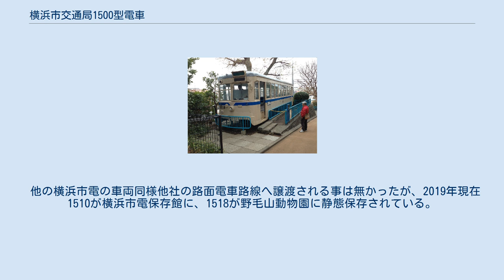横浜市交通局1500型電車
横浜市交通局1500型電車（よこはましこうつうきょく1500がたでんしゃ）は、かつて横浜市交通局が所有していた路面電車である横浜市電の電車。
1951年に20両が製造され、市電が全廃された1972年まで使用された。
 第二次世界大戦終戦以降、復興に伴う利用客の急増により横浜市電では3000型（後の1300型）や1400型など大型車両の大量導入が行われていたが、燃料事情が好転するにつれてバスやタクシーなど競合する交通機関が発達し、乗客の流出が目立つようになってきた。
そこで横浜市電を運営していた横浜市交通局では、高加減速による速度向上や振動・騒音の抑制などのサービスアップが図られた新型車両（和製PCCカー）の導入が検討されるようになった。
そして日立製作所の協力のもとで開発・製造が行われたのが1500型電車である。
 車体は車体前後に自動扉が設置されている12m級のもので、窓枠や扉部にプレス製品やゴムを用い振動や騒音を抑制している。
前面は運転手の視界向上や通風を考慮した二枚窓の構造となっており、運転台内には横浜市電の車両で初めて腰掛が設置されている。
車内の座席はロングシートを採用している。
 台車は日立製作所が開発したKL-20型台車を採用しており、防振ゴムを用い台車からの振動や騒音を抑えている。
ただし駆動方式は従来の車両と同様の吊り掛け駆動方式が用いられている。
 制御装置にも同じく日立製作所が開発したMMC多段電動カム軸式自動加速制御器（MMC5A）が採用された。
導入に合わせて従来の非自動直接制御式の車両との性能比較実験が行われ、従来車で発生した起動時や発電ブレーキ使用時における車輪の滑動やフラッシュオーバーが記録されず、円滑な加速・減速が可能である事が実証されている。
なお前面下部には追突事故を防止するためブレーキ動作時に点灯するストップライト（ブレーキライト）が設置されている。
 製造時点の塗装は車体上部がクリーム色、下部が青色であったが、営業運転開始までに屋根運転台部の青塗装、窓下・屋根下の青の細線などを含む複雑なものへ塗り替えられた。
この塗装は横浜市電の標準塗装となり、以降増備された車両に加え1200型や1400型など従来車にも採用されている。
 1951年に登場以降、騒音や振動が少ない1500型は横浜市電を代表する車両として高い評価を得たが、様々な最新技術を導入した結果製造費が高額になってしまった。
そのため以降の増備は同一の車体ながら機器の一部を手持ち品から流用する形で製造する1150型によって賄われる事となった。
 滝頭、麦田、生麦の各営業所に配置され横浜市電各地の路線で活躍したが、自動車の増加によって高加減速運転がままならない状況になった事から1967年に実施されたワンマン化改造の際に制御方式を1150型と同様の直接制御方式に改められ、1972年3月31日の全廃まで全車とも使用された。
 なお、塗装については自動車の通行量増加に伴う接触事故多発により、視認度増加を目的に1961年以降他形式と同様全面クリーム色・窓下青色帯へと改められている。
 他の横浜市電の車両同様他社の路面電車路線へ譲渡される事は無かったが、2019年現在1510が横浜市電保存館に、1518が野毛山動物園に静態保存されている。
塗装は1518が現役時代末期の全面クリーム色・窓下青色帯である一方、1510は1150型の一部車両へ施されていたクリーム色と薄い茶色を基調とした塗装となっている。